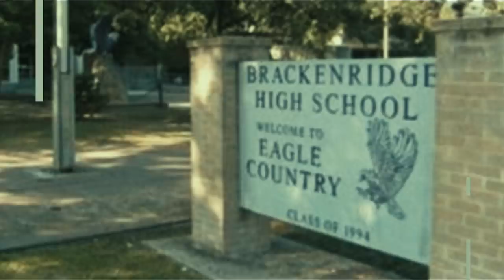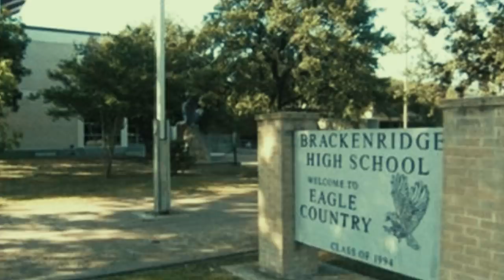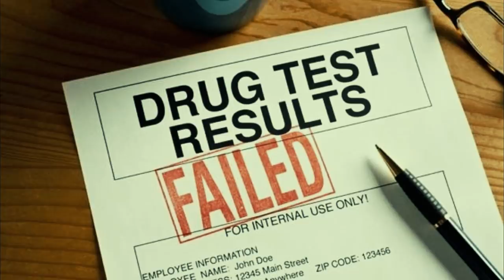Undercover FBI Agent Reveals NFL Superstar’s Secret Double Life